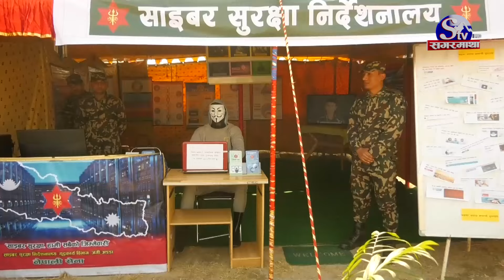नेपाली सेनाको फोटो तथा युनिट विशेष प्रदर्शनी, सवैलाई निशुल्क प्रवेशको व्यवस्था | Sagarmatha Report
सैनिक दिवसको अवसरमा नेपाली सेनाले फोटो तथा युनिट विशेष प्रदर्शनीको आयोजना गरेको छ । नेपाली सेनाको ईतिहास, योगदान र गतिविधिका विषयमा आम सर्वसाधारणलाई जानकारी गराउने उद्धेश्यले पाँच दिनका लागि प्रदर्शनी कार्यक्रमको आयोजना गरिएको हो । प्रदर्शनीबाट आम नागरिक तथा विभिन्न तहमा अध्ययन गर्ने विद्यार्थीहरुले सेनाका विषयमा जानकारी हासिल गर्न मद्धत मिल्ने नेपाली सेनाले विश्वास लिएको छ ।